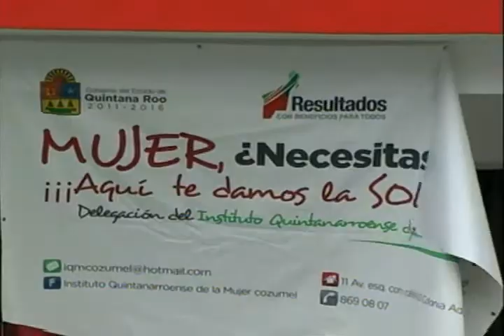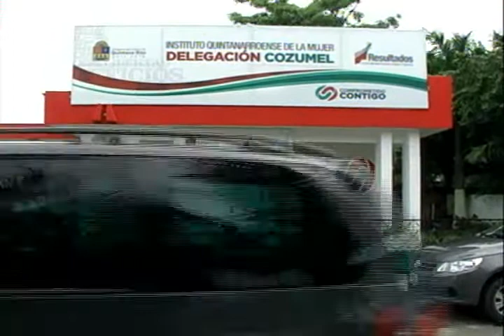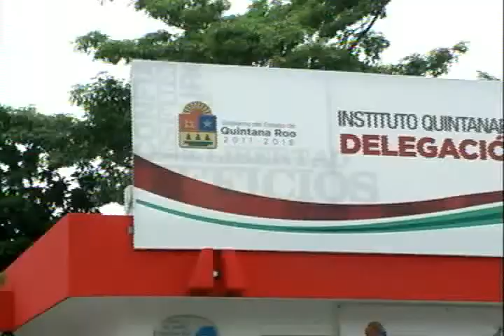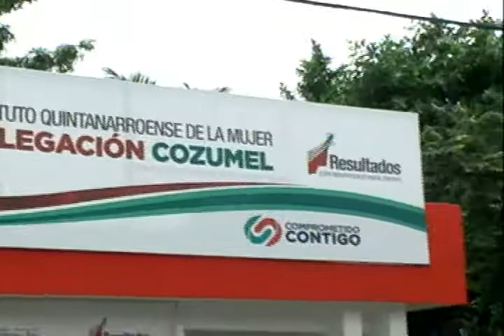FERNANDO GONZALEZ SANTANA